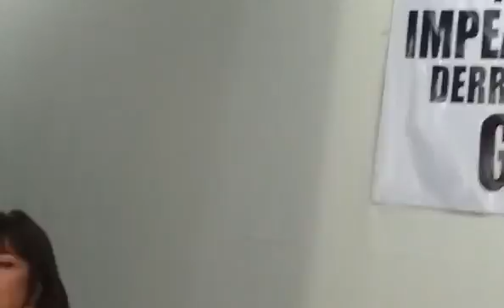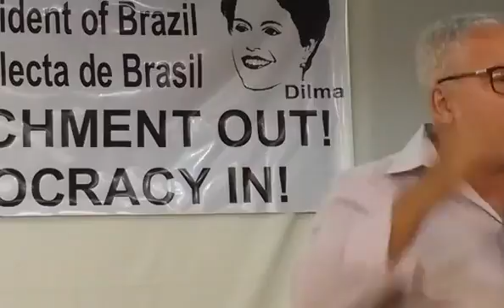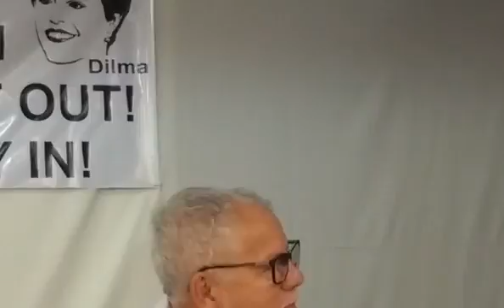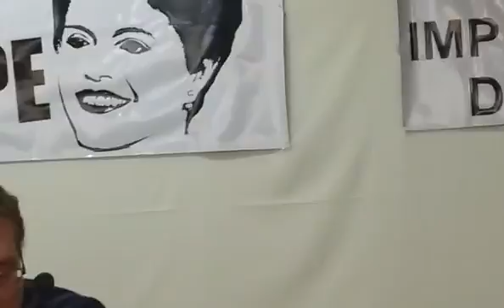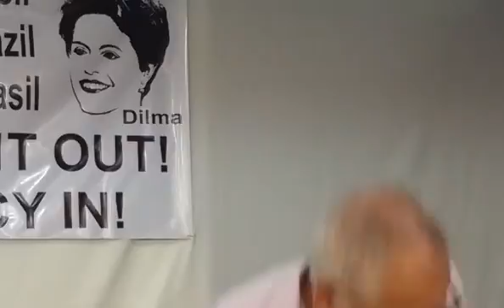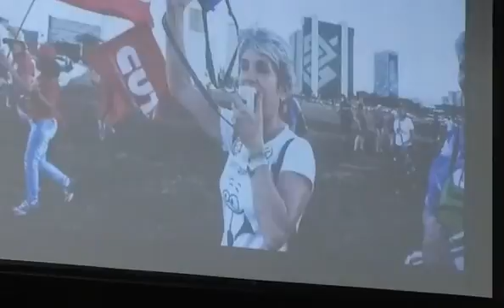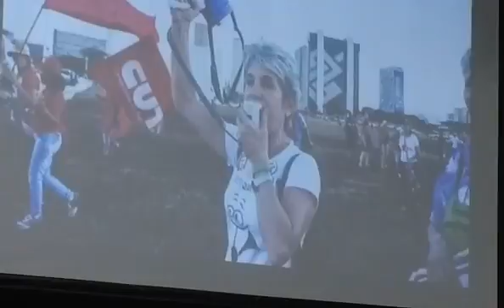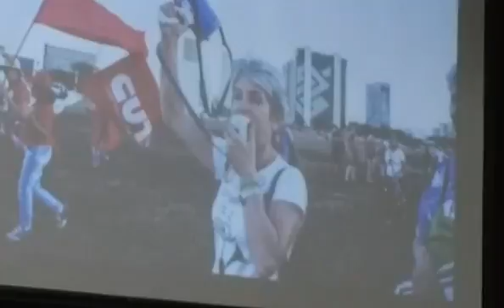Lançamento do Comitê Pela Anulação do Impeachment em Minas gerais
Em Belo Horizonte, dia 17 de fevereiro, às 20:30 horas, aconteceu o Lançamento do Comitê pela Anulação do Impeachment - MG, contando com a presença do Dr. Eugênio Aragão (Ministro da Justiça do Governo Dilma Rousseff e Subprocurador-Geral da República), Antônio Carlos Silva (Direção Nacional do PCO e Professor Secundarista) e a Dra. Maria Rosaria Barbato (Professora da Faculdade de Direito da UFMG).

Contatos para formação de comitês de luta contra o golpe:

Skype: Diário Causa Operária
Facebook: Diário Causa Operária Online / Jornal Causa Operária / Partido da Causa PCO - Partido da Causa Operária / Centro Cultural Benjamin Péret."

Vídeo original transmitido pela página do Facebook "Jornalistas Inconfidentes"